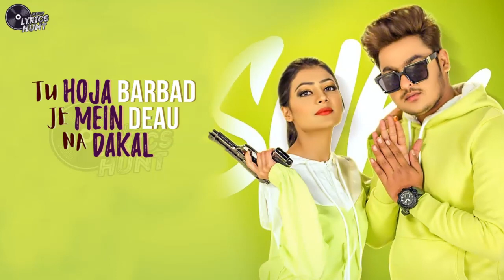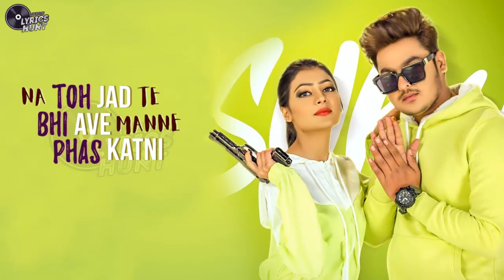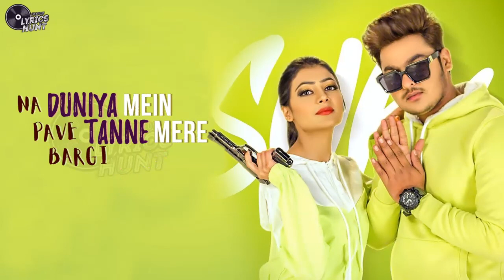Most Wanted Jatni Lyrics Video | Sukh Deswal | Nikita Bagri | New Haryanvi Songs Haryanavi 2020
Get ₹50 Now！👇👇👇
100% Real! All New Users Will Get ₹50

♫ Song: Most Wanted Jatni
♫ Singer: Sukh Deswal
♫ Starring: Sukh Deswal, Nikita Bagri
♫ Lyrics: Meet Nikamma
♫ Label: Nav Haryanvi

Once I Have Received Your Message And Determined That You Are The Proper Owner Of That Content Will Be Removed It Without Any Further Drama At All. This Channel Is Strictly For Promotional/Entertainment/Song Lyrics Purposes Only.